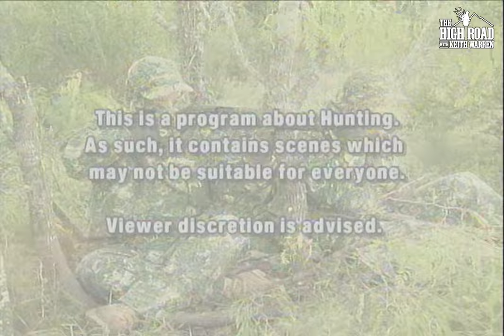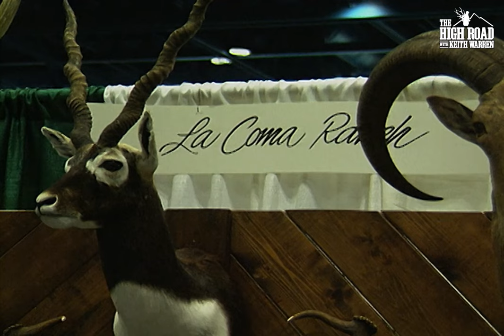THROWBACK THURSDAY: 90s Exotics Hunt!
THROWBACK THURSDAY: 1995 Exotics Hunt!
In this classic episode of Hunting and Outdoor Adventures, Keith pays a visit to South Texas at La Coma Ranch. After showcasing some of the wild species that roam the farm, he decides to take us along on a hunt for a Japanese Sika Deer!